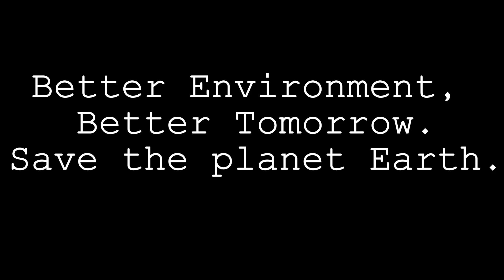Flash Flood That Destroyed New Yurk City | Episode 15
The breathtaking scenery of New Carolina City (also known as Christmas City) is one of the main reasons why tourists always come back to the place. But after the disaster, a large part of the city was destroyed because of the flash flood...

I would like to Thanks;

Hunter
RTX Clan
Just some wendigo with internet access
GrumpySphinx
Fityan Family
Ami Panda
The Justin family
Leandro Syla
DannyBTalks
Jason Grant
Aiden Bartos
FM
Ging ging
Jeronimo Ordoñez Gomez
WhY_Not
Dhalton Gould
KenroyTMclean
kategf1999
Kater Lucky
Lego stop motion
WOLF